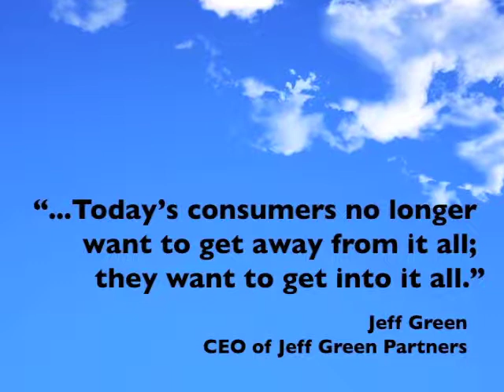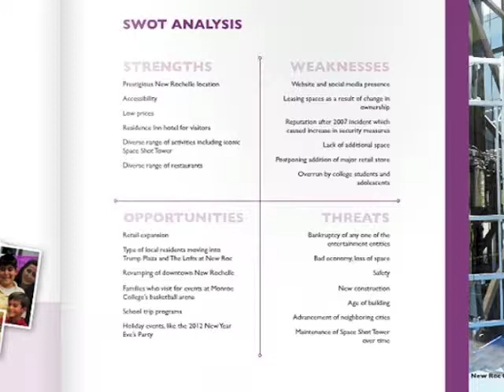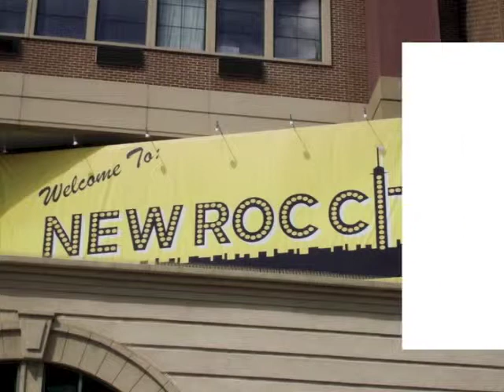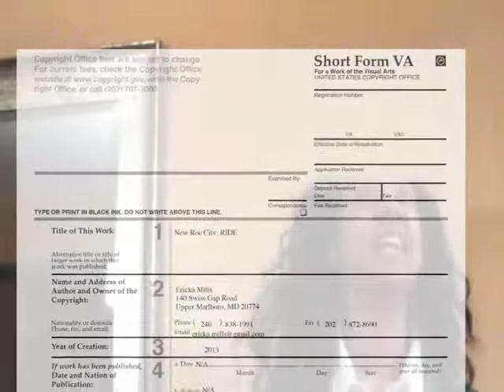New Roc City 2013 Campaign Summary